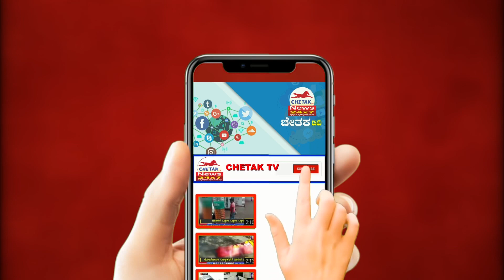|ಬಿರುಗಾಳಿಗೆ ಮರವೊಂದು ಚಲಿಸುತ್ತಿದ್ದ ಬೈಕ್ ಮೇಲೆ ಬಿದ್ದು ಪತ್ನಿ ಸಾವು, ಪತಿಗೆ ಗಂಭೀರ ಗಾಯ| Chetak TV